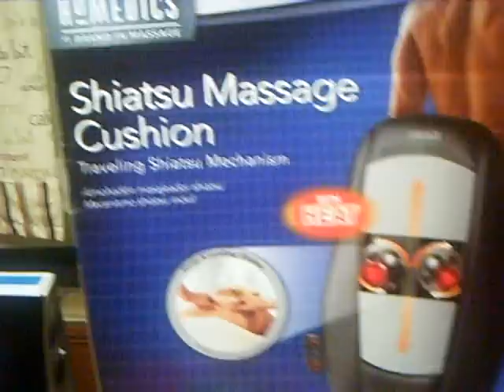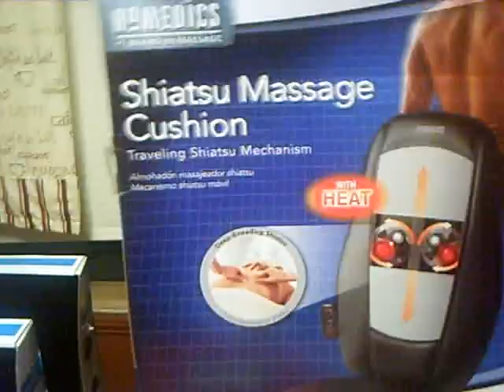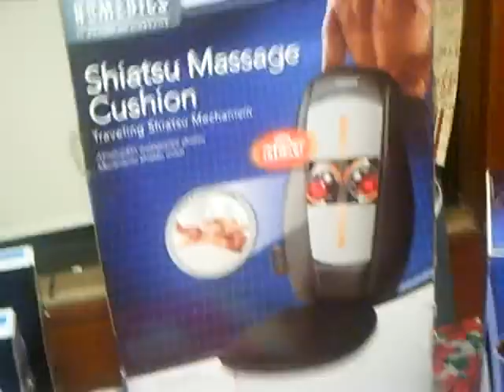Walmart is showing they ASSES with this 75%!!! Check it out Yall!!!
y'all i got me some foot massage and some back massages . everything i bout in this video only cost me $19.867 .. yes y'all that cheap./.. Like i said walmart is showing they asses!!